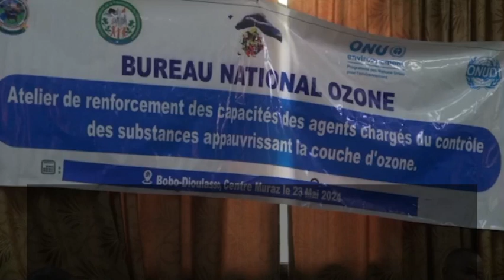Bobo-Dioulasso : Atelier de formation sur la protection de la couche d'ozone le cadre du PGEH II